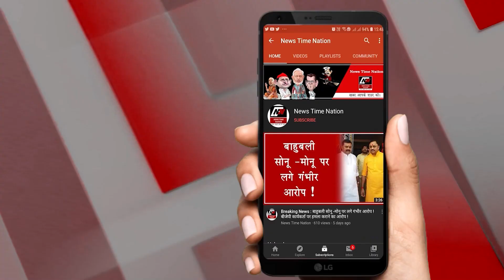सुल्तानपुर में भाजपा किसान मोर्चा जिला उपाध्यक्ष के बेटे नृपेन्द्र तिवारी ने किया कमल ! | NTN